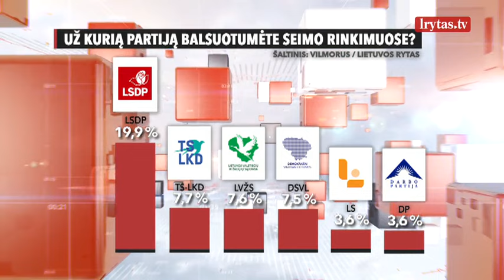Naujausi reitingų rezultatai pateikė įdomų vaizdą: ne visoms partijoms „MG Baltic“ byla pakenkė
Jeigu Seimo rinkiimai vyktų sekmadienį (gruodžio 10 d.), daugiausia balsų surinktų socialdemokratai – beveik 20 procentų. O toliau vaizdelis įdomus – trys partijos gauna praktiškai vienodą rinkėjų palaikymą.